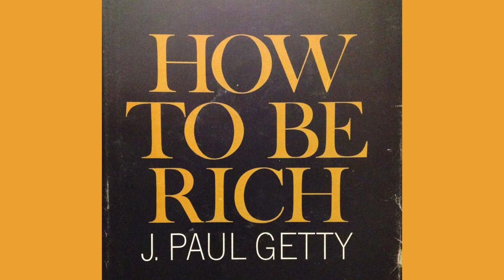How To Be Rich | J Paul Getty | Complete Audiobook | Make Your BILLIONAIRE Luxury Lifestyle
How To Be Rich by J Paul Getty Full Audiobook which Make's Your BILLIONAIRE Luxury Lifestyle.

Short Summary:
How To Be rich is essentially a series of articles that Getty was commissioned to write by Playboy
Getty's intention was to explain himself and why he was a businessman , and secondly get behind the myths of what it was like to have great wealth .